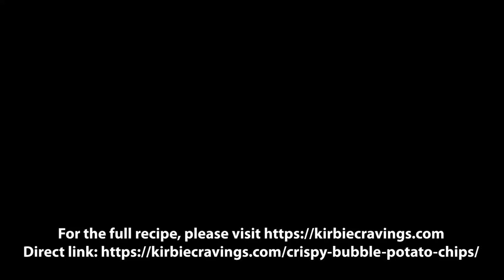Crispy Bubble Potato Chips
The unique shape of these Bubble Potato Chips gives them an ultra crispy texture. When fried, the potatoes puff up to create a completely hollow center, leaving a thin crisp exterior. And the best part? You only need 3 ingredients to make them. Ultimate crispiness has never been closer.